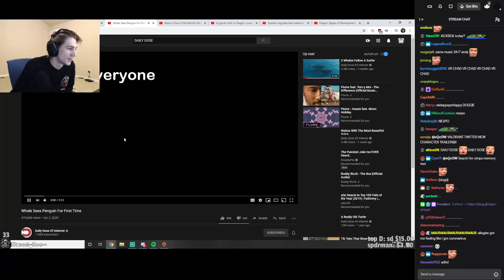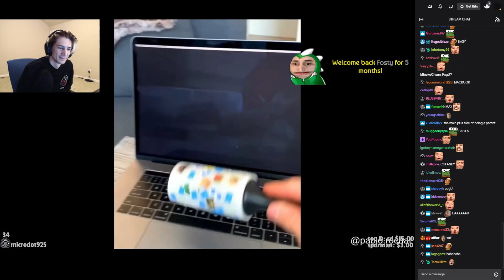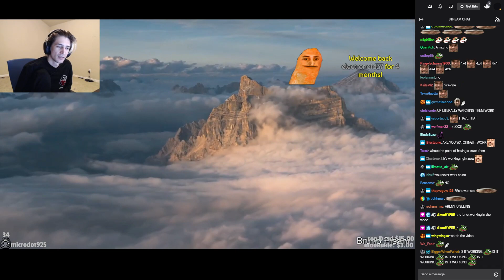xQc reacts to Daily Dose Of Internet | Whale Sees Penguin For First Time (with chat)